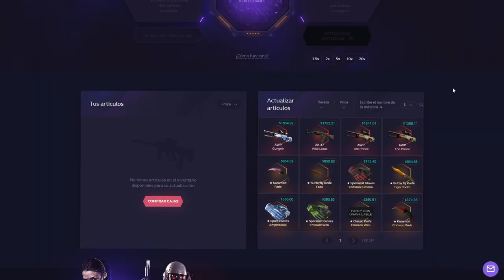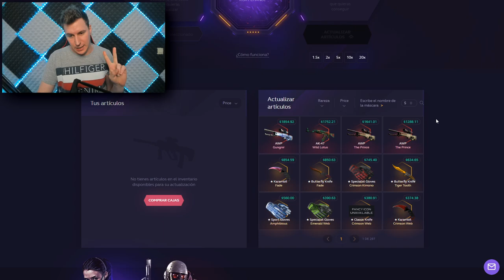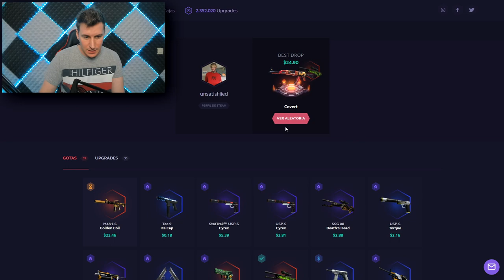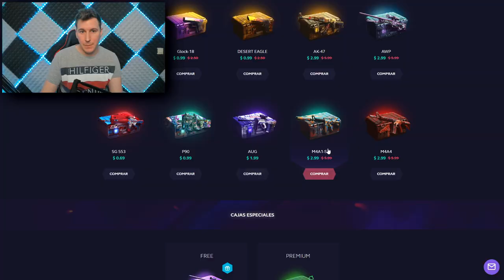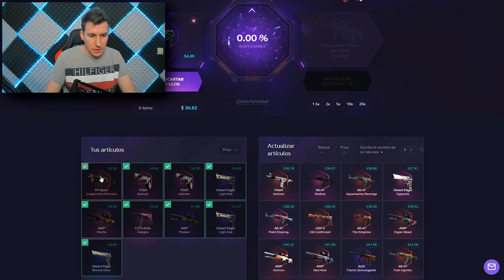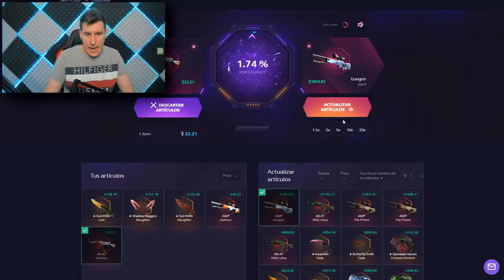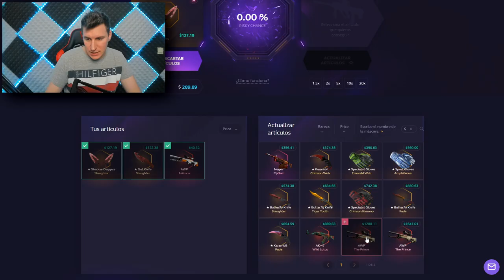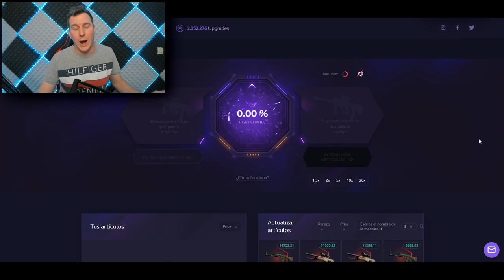¿ESTOY EN UN SUEÑO? - LO MAS EPICO DE SKINCLUB